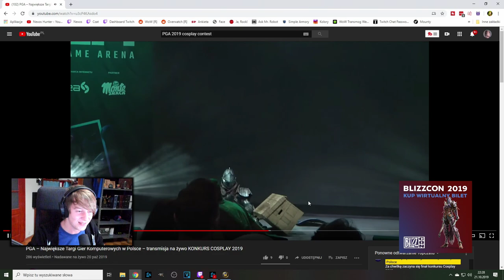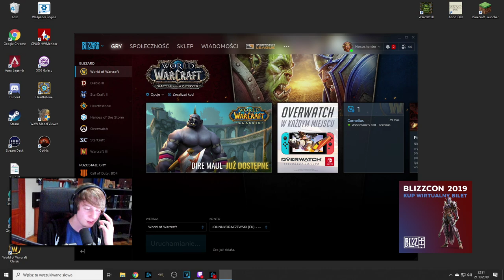RANDKA Z WIDZEM I PGA 2019 - NEXOS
Wszystkie odcinki są ściągnięte z Live - Facebook. Jeśli chcesz oglądać i uczestniczyć w dyskusji na żywo zapraszam na mój kanał